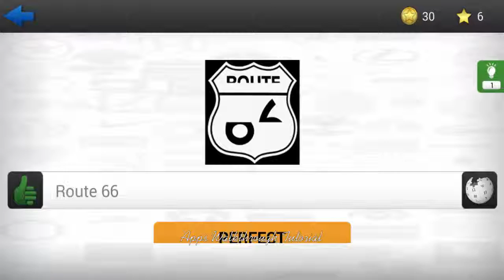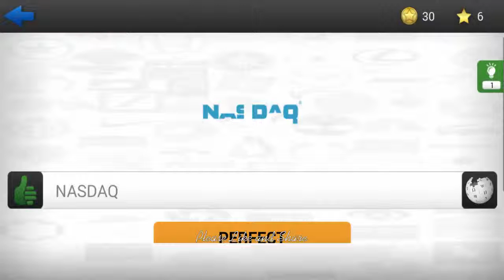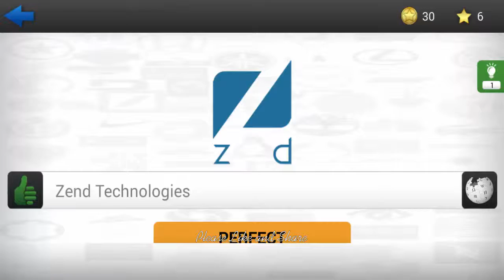Logo Quiz Ultimate - Classic Level 20 - All Answers - Walkthrough ( By symblCrowd )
Guess the logos of different brands (companies, products, etc.)
Only here there is the logo of the day and two game modes.
If you're already a real professional in Logo Quiz, test your skills in the Hard level!

If you get stuck, use a hint or a Joker by using your earned stars or coins.

Why this Logo Quiz?
- There is the logo of the day every day
- Cool and clear design
- 2000 logos !
- Two LogoQuiz game modes (Classic and Hard)